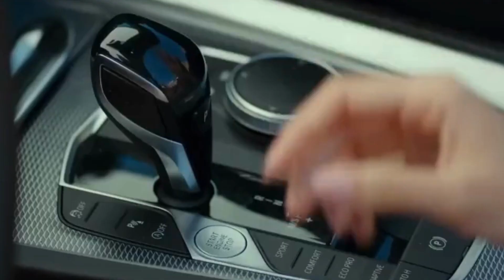Really Fun. Some Cringe. Sen Cal Kapimi.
Just watched it. Was really fun to watch (Maybe because I'm single). Sometimes it's cringe. But too much jealousy.